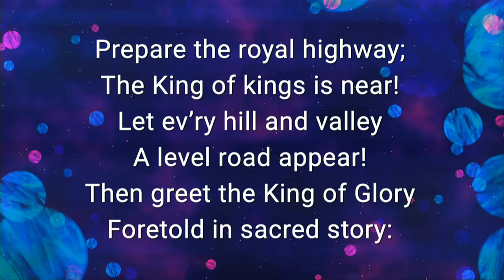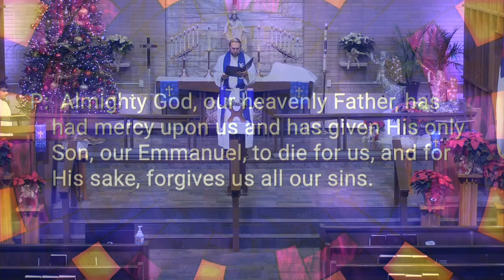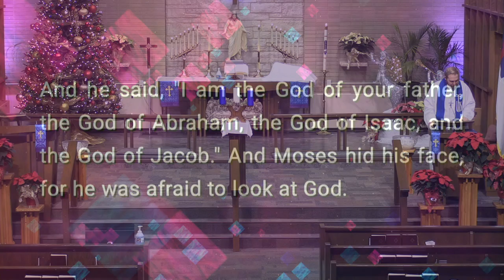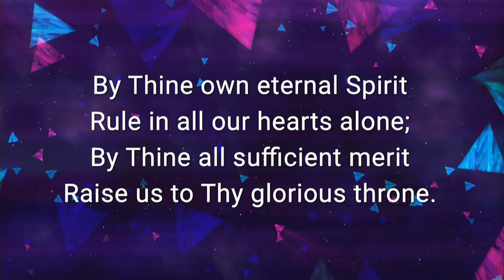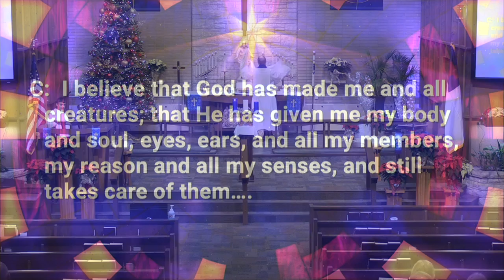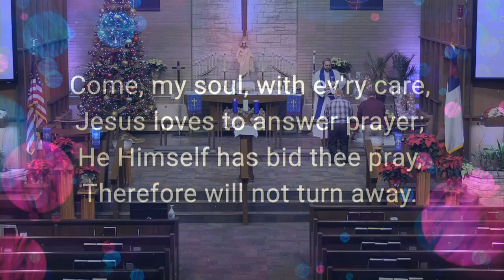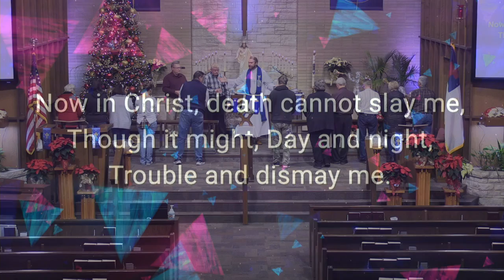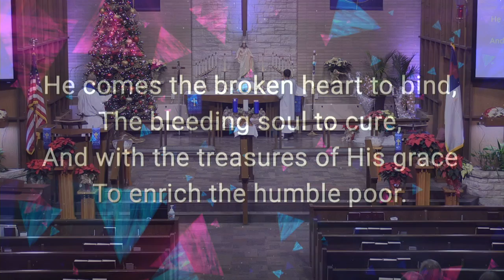12.01.2021 Advent Midweek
he first in our Advent Midweek Services - "Old Testament Christmas"